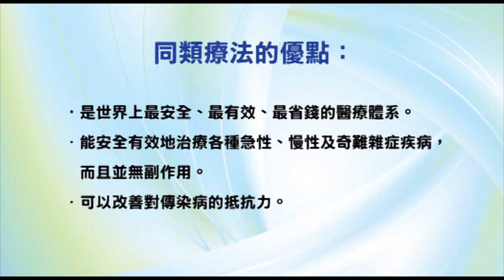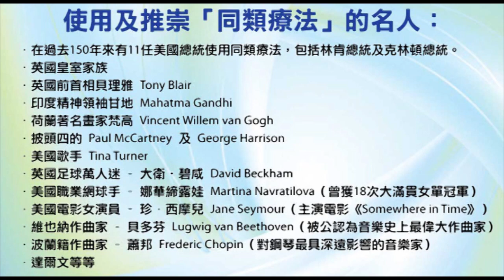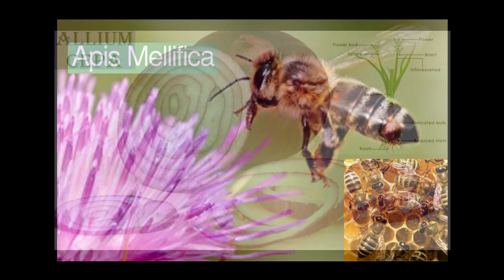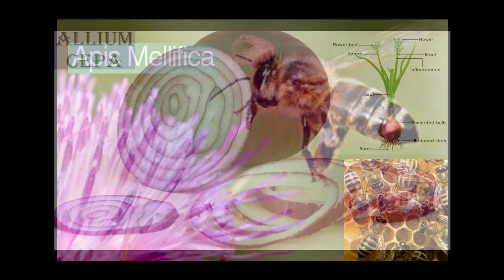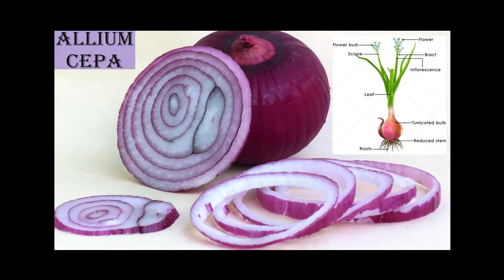《自然療法與你》- EP529 - 敏感反應的同類療法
今集袁醫生和 Della 同大家詳細講解如何使用同類療劑處理敏感反應（allergic reaction）。
【處理敏感反應的主要同類療劑】
紅葱 Allium Cepa 30C：